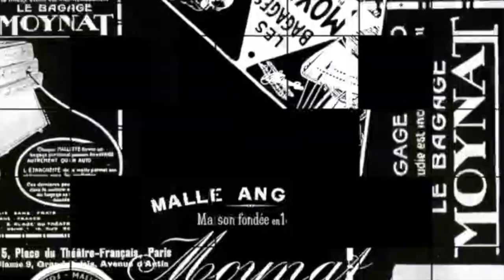Moynat Paris - The Film - Le Film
Discover the unique savoir-faire of Moynat Paris, acquired through an exceptional heritage.